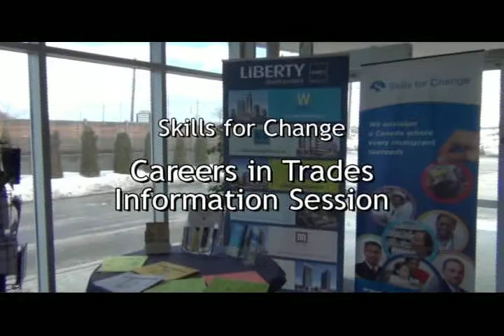Careers in Trades | Rebecca Anderson | March 8, 2013 SfCarchive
Skilled trades play an important role in our economy and society. Tradespeople are in demand . Research predicts that by the year 2020 there will be a country-wide shortage of up to one million skilled workers with an estimated 40 percent of all new jobs being in skilled trades and technology industries. There are over 150 apprenticeable trades in Ontario. There are opportunities available to suit almost any skill and interest.

The Careers in Trades Info Session, held March 8, 2013, brought together experts in many fields, including apprenticeship, licensing, women in trades, youth opportunities, training opportunities, government incentives, internationally-trained tradespersons and entrepreneurship.